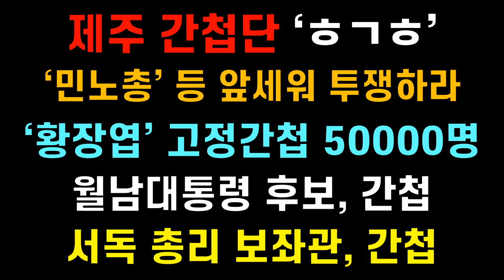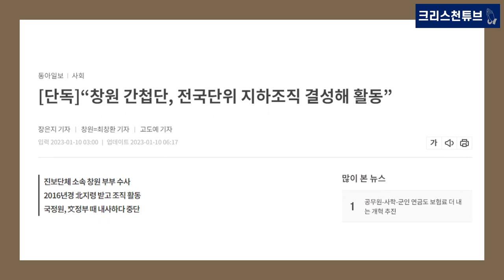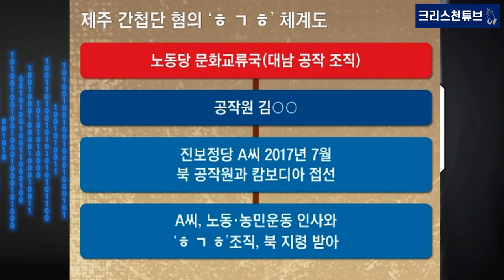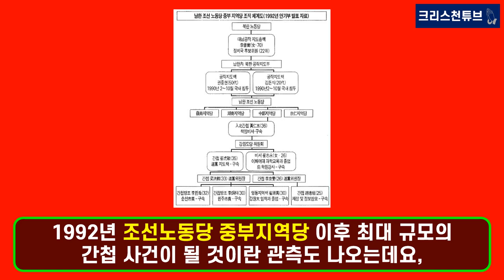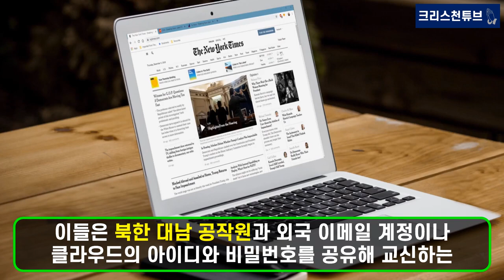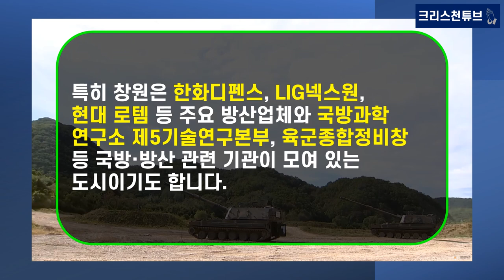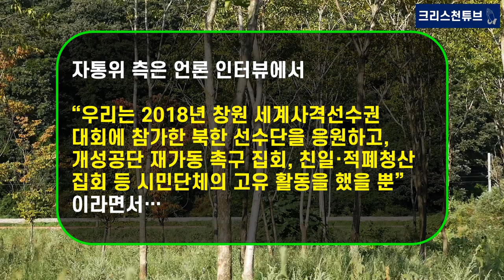[대한민국 사랑] 멸공! ‘황장엽 선생’ 남한에 고정 간첩 5만 명! 월남 대통령 후보, '쭈옹 딘 쥬' 간첩! 서독 빌리 브란트 총리 보좌관 ‘권터 기욤’ 간첩!